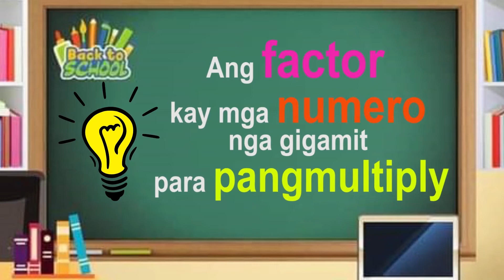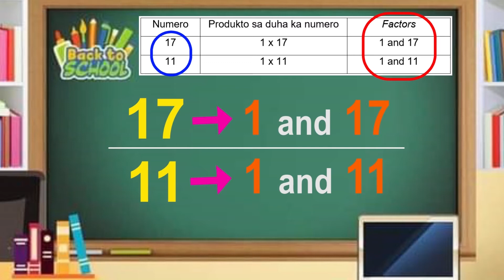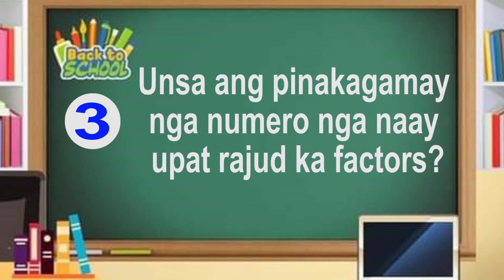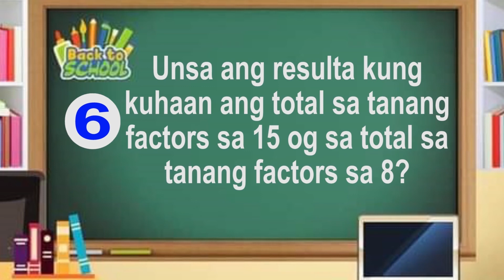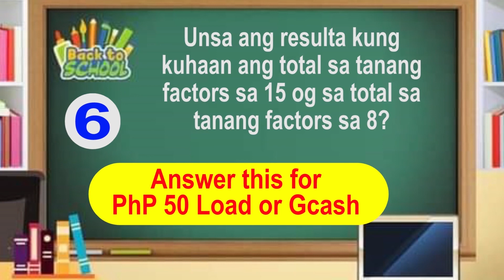Quarter 2 - Lesson 1: Identifies Factors of a given Numbers up to 100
This lesson will help learners who are starting to learn about factors.